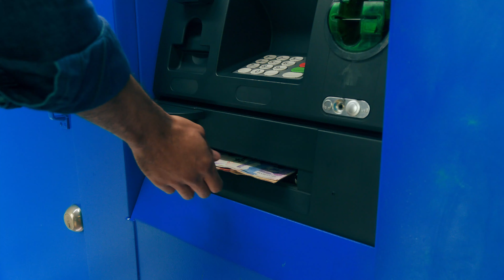Banco Caja Social - Gratis El Musical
Cliente: Banco Caja Social
Agencia: The Juju
Productora: Central Films